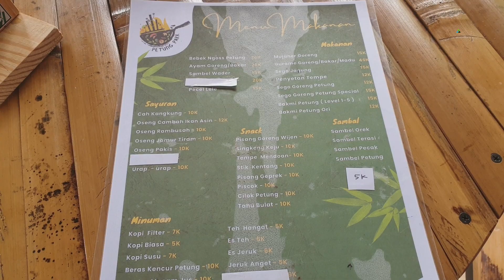Wisata Petung Park Trawas| Review dan Daftar Menu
Petung parka trawas